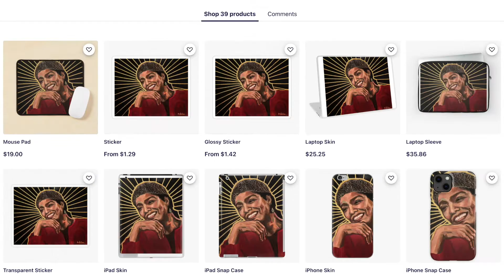IWD 2022 Charity Art Auction - Maya Angelou Rises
“Each time a woman stands up for herself, without knowing it possibly, without claiming it, she stands up for all women.” - Maya Angelou

Happy Women's History Month! In honor of International Women's Day, I painted a portrait of Maya Angelou to celebrate her rippling impact on storytelling and society. Not only was she an activist and acclaimed author, but she was also an actor, a screenwriter, a dancer, a composer, the first Black woman director. She is a perfect example of what IWD is all about: women's resilience, versatility, and empowerment. Having displayed incredible strength and perseverance throughout her life, Maya Angelou is someone everybody can look towards to find inner strength. She inspires us all to have courage in what we do, to tell our stories as they were meant to be told and to be the change we wish to see.